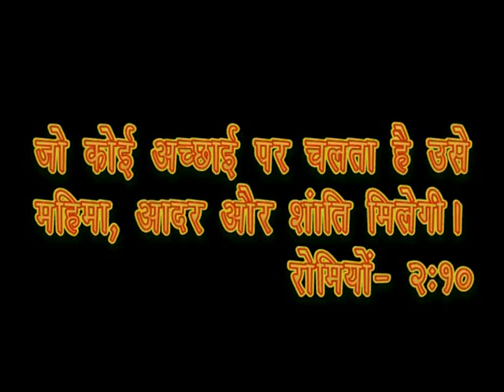Asha Child Labour